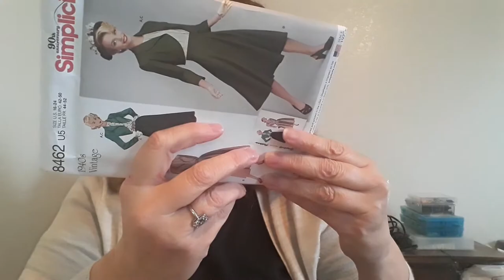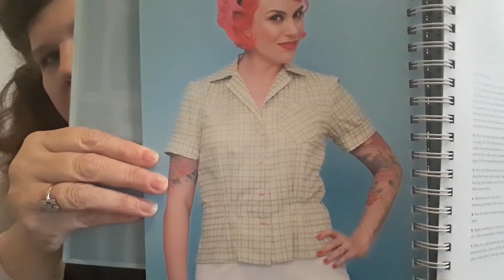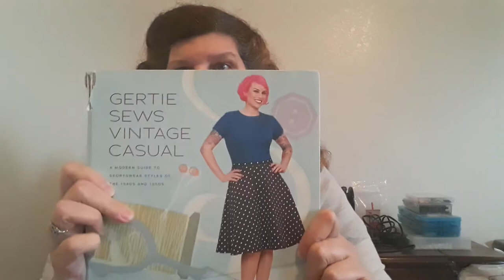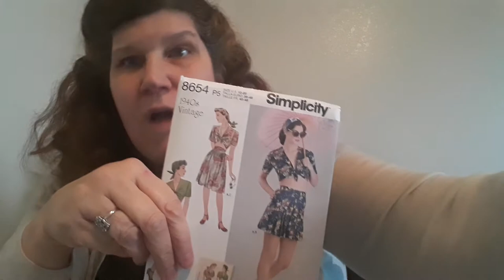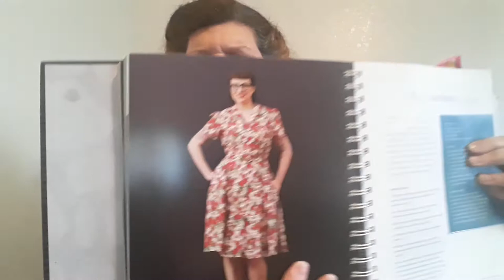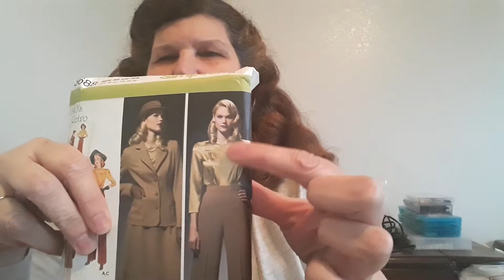Vlogmas day 22: Pattern & Fabric match ups ... maybe?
A little chat about my sewing plans for the next month or so, I have some time off from work so I'm planning on sewing a bit.